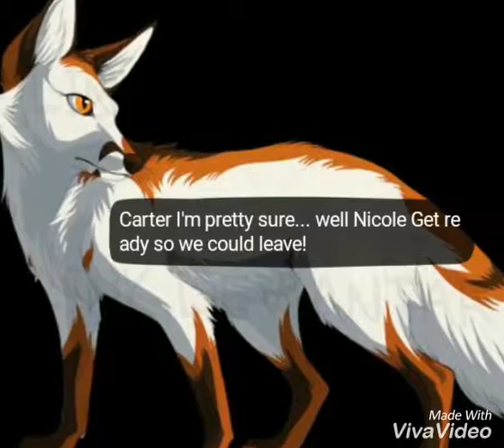Wolf attack (p1 camping trip)